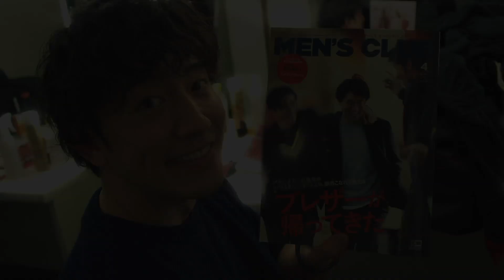『メンズクラブ』4月号好評発売中です！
5月号撮影現場で、モデル櫻井貴史くんにズームイン。メンズクラブ4月号は売れ行き好調とのこと。内容に関して詳しくは、 へ。